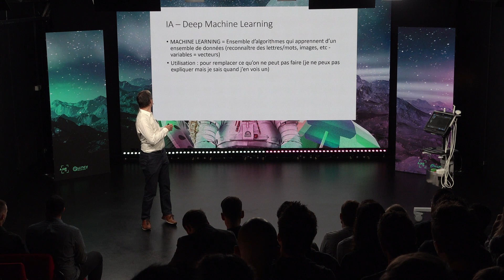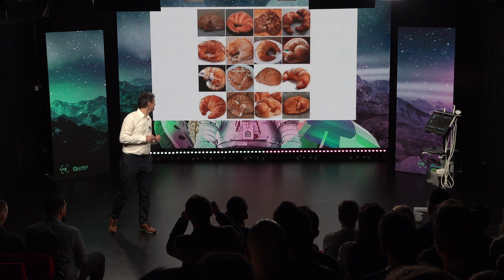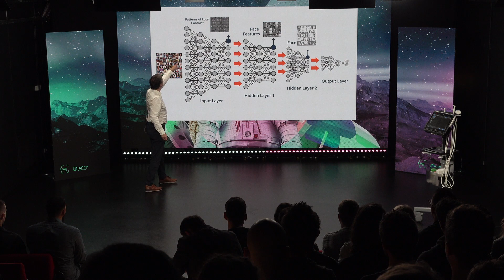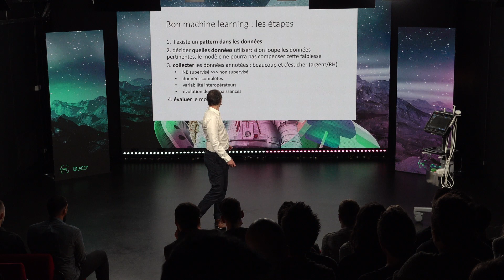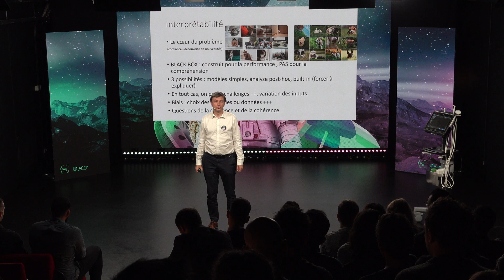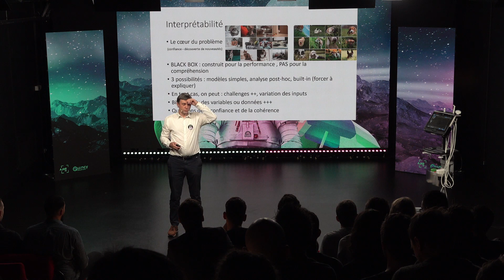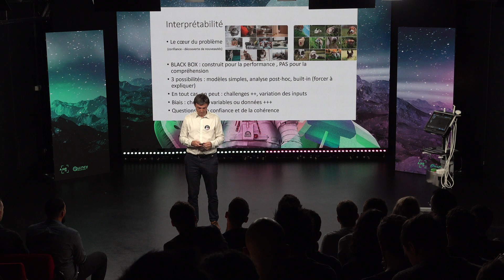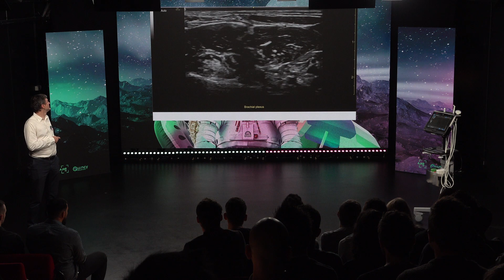LOCO 2022 - Bernard DELVAUX : Comprendre les concepts de l'IA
L'Intelligence Artificielle est un domaine en pleine extension dans tous les domaines et notamment en santé. Bernard DELVAUX nous explique au LOCO22 comment ces progrès numériques peuvent impacter notre pratique de l'Anesthésie Loco-Régionale.